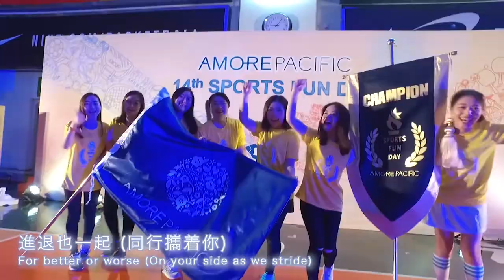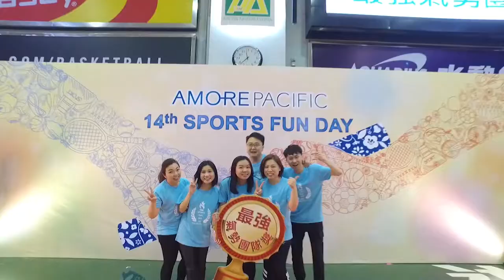2018 APHK company song MV